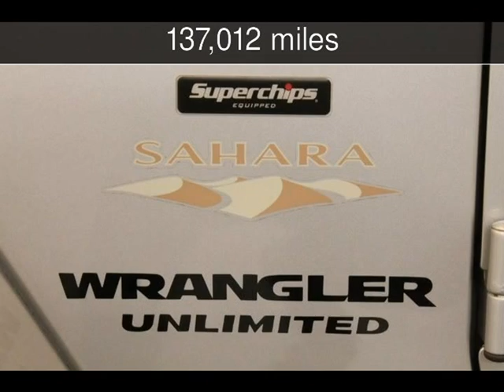2008 Jeep Wrangler Unlimited Sahara Used Cars - Savannah,GA - 2017-04-17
See more details about this used car This 2008 Jeep Wrangler Unlimited Sahara with 137,012 miles is for sale at Low Country Customs.